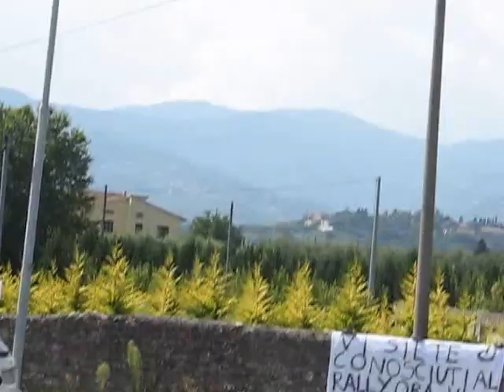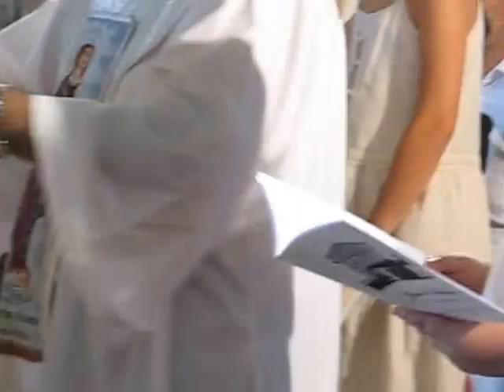Jari e Valentina sposi